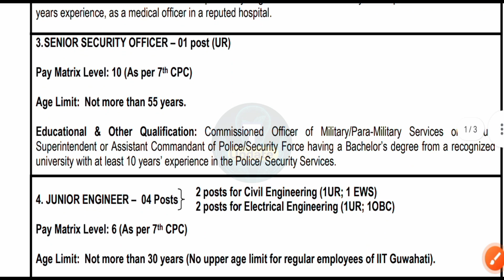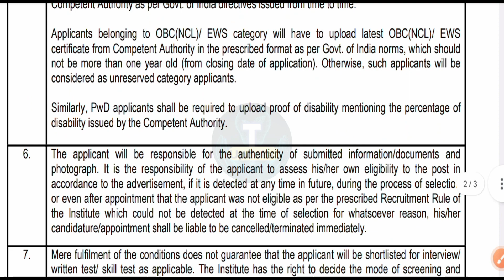🔵JUNIOR ENGINEER RECRUITMENT 2023 |DIPLOMA | B TECH |ITI FRESHER ALL BRANCH ELIGIBLE ALL INDIA APPLY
🔵JUNIOR ENGINEER RECRUITMENT 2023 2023 | DIPLOMA | B TECH |VITI FRESHER ALL BRANCH ELIGIBLE ALL INDIA APPLY 🇮🇳

🟡 IIT Guwahati
Indian Institute of Technology Guwahati, the sixth member of the IIT fraternity, was established in 1994. The academic programme of IIT Guwahati.

🌐This Video Is Related to INDIAN INSTITUTE OF TECHNOLOGY GUWAHATI JE  RECRUITMENT 2023.

[Social Media]

🌐 Inshort Audio Updates कहीं भी कभी भी !

Manish Bharti
(From Bihar)

🇮🇳Proudly Indian🇮🇳
🇮🇳Jai Hind✓